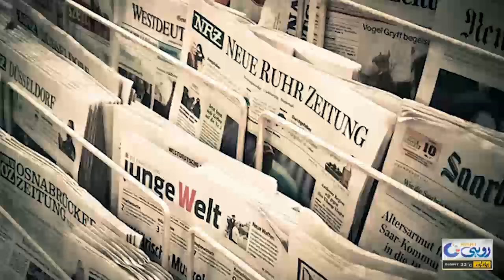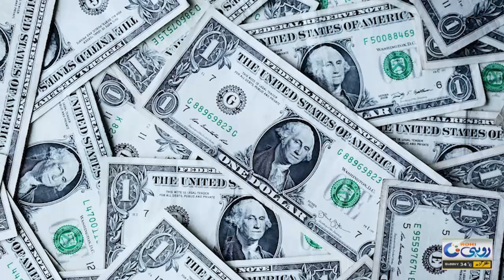فیم کا چکر؟ یا اداکارہ میرا کی انگلش واقعی کمزور؟ میرا نے بڑے راز فاش کر دئیے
فیم کا چکر؟ یا  میرا کی انگلش واقعی کمزور؟ڈپریشن کے مسائل سے لر کر ذاتی زندگی کے حوالے سے اداکارہ میرا نے تمام راز فاش کردئیے
پاکستانی اداکارہ میرا نے ماضی میں ذہنی مسائل کا شکار ہونے کا انکشاف کر دیا
حال ہی میں اداکارہ نے ایک انٹرویو دیا جس میں ان سے مختلف سوالات کیے گئے
اداکارہ سے جب امریکا میں پاگل خانے میں داخل کرانے سے متعلق سوال کیا گیا تو انہوں نے جواب میں کہا 'اداکاروں کی زندگی میں تنازعات آتے رہتے ہیں، میرے متعلق یہ خبر آئی اس میں کوئی بڑی بات نہیں'۔
میرا نے بات جاری رکھتے ہوئے کہا 'اس طرح کا کوئی واقعہ پیش نہیں آیا تھا، اپنی صحت اور اسکن ٹریٹمنٹس کے لیے کئی بار اسپتال میں داخل ہوئی لیکن پاگل خانے نہیں گئی، ذہنی صحت کے مسائل ہوتے ہیں مجھے، ہم سب کو ہی ہیں'۔